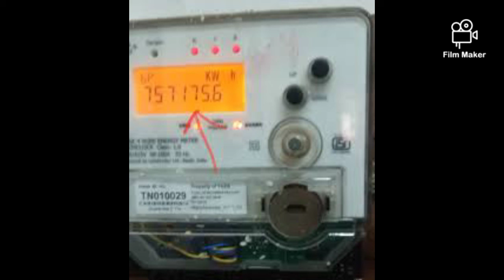தமிழ்நாடு இபி பிரபலம் கிளியரிங் மெத்தட் இன் கொரோனா டைம்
Tamilnadu  EB problem clearing method  video